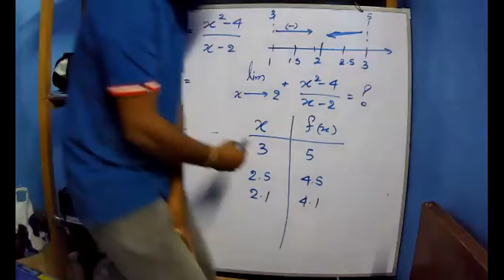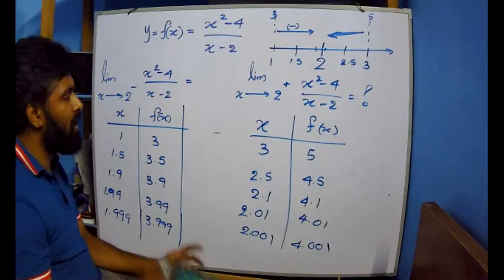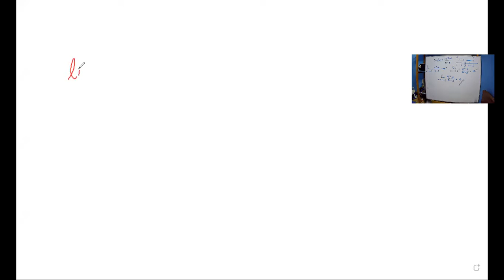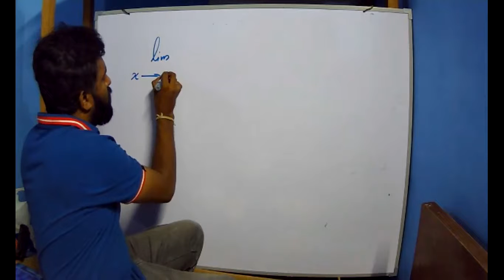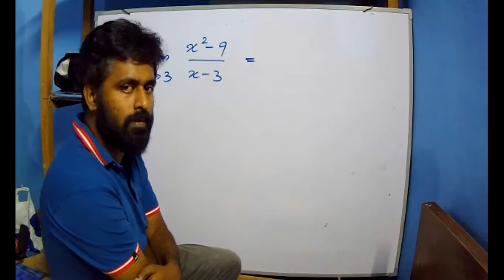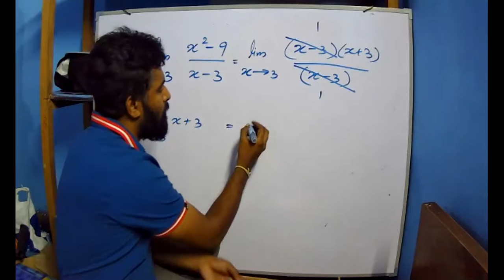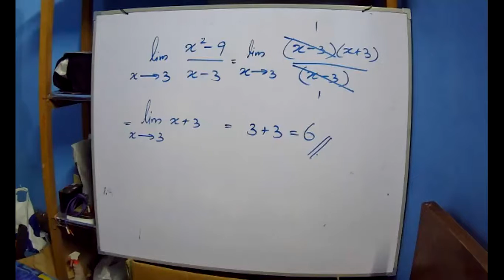සීමා කලනය Limits D1E2